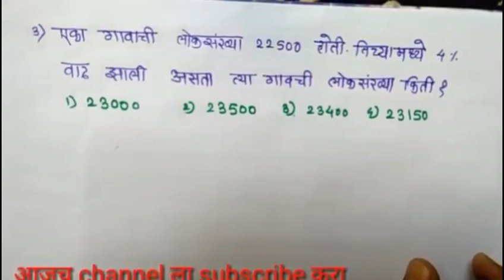तलाठी भरती हेच ते प्रश्न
तलाठी भरतीसाठी अत्यंत महत्त्वाचे हेच ते प्रश्न tricks सह सोडवून दिलेले आहेत